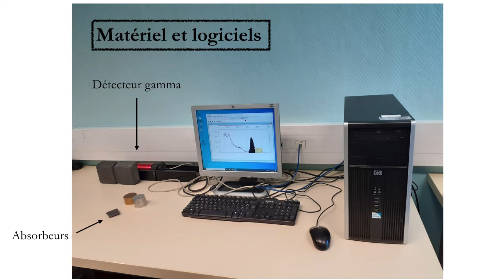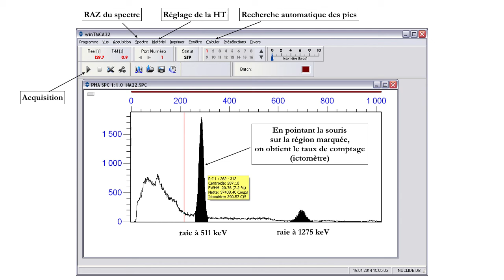09 TP Absorption JFO